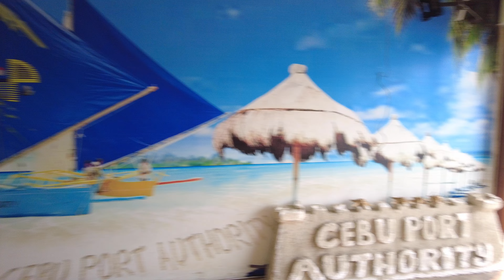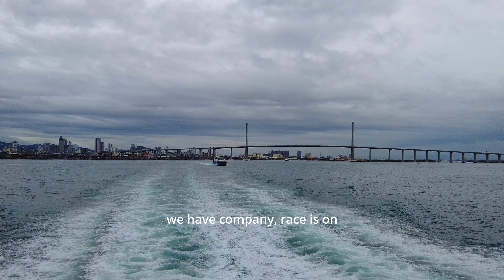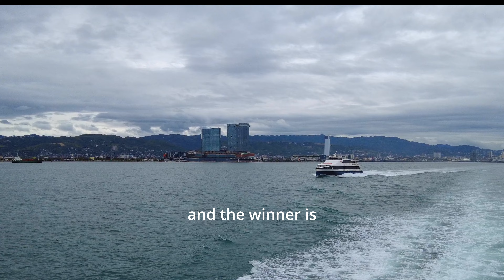FAST CAT, SUPER CAT & OCEAN JET- Sino ang mas mabilis || PhilippinesTravel Vlog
Philipines is an island archipelago, consisting of 7,641 islands big and small. Some of the country's important mode of transportation are ships, ferries and boats.
Traveling by boat from Cebu City to Tubigon, Bohol.